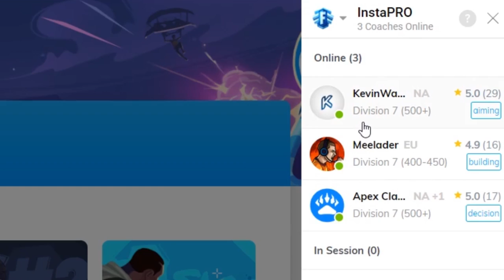Play with a *PRO* Become a Fortnite *GOD* yourself!